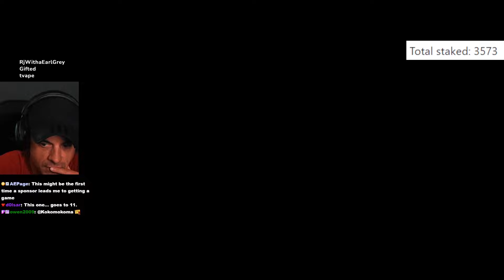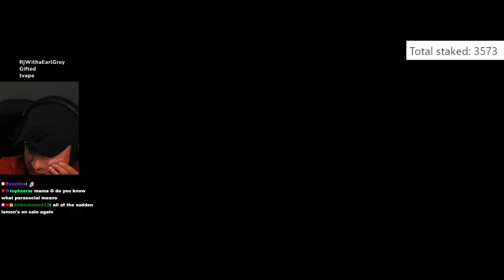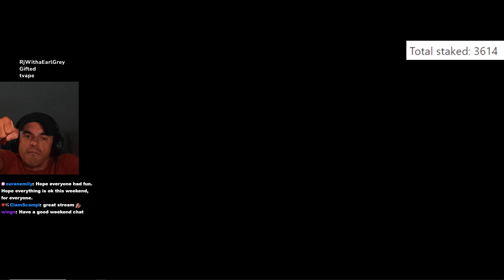EXPEDITIONS: A MudRunner Game - FIRST LOOK w/ DeadlySlob!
This VOD aired live on Twitch on September 6th, 2024. Want to watch it live?

Epic Store Creator Code: DANGHEESLING